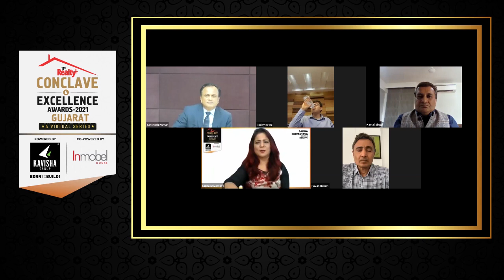13th Realty+ Conclave 2021, Panel 2 on Future of Office & Retail Reimagining Commercial Properties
Commercial Properties and Corporate Spaces are going to redefine the Real-Estate scenario in the country. Here's a Panel Discussion with the Industry Leaders as they discuss the Commercial Properties and what is to become of them in the coming times.